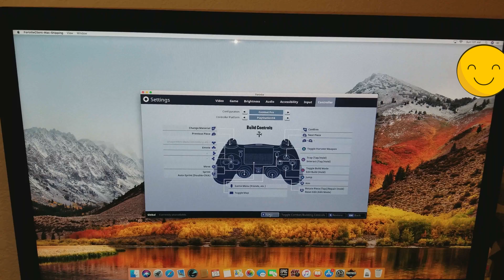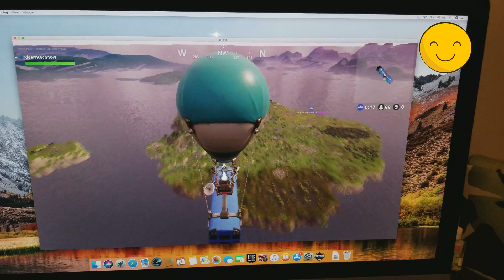Fortnite PS4/XBOX ONE controller MAC/WIN10 SP/EN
XBOX ONE CONTROLLER MAC OS
For new controllers (headphone jack) -
Nuevos controles con entrada de audifono:

Nuevo control que usa este controlador
ve configuracion avanzada
Seleccion pretende ser un control xbox 360.

New controllers that using this driver.
Go to advanced settings.
Check pretend to be xbox 360 controller.

For old controllers (no headphone jack) -
Viejo control sin entrada de audifono

Tutorial ps4 controller in MAC OSX, Same steps for Windows. Usando control de PlayStation 4 en el MAC OSX, Los mismos pasos en Windows 10.

Litecoin:
MKrotm2PmrY9zWqHGaZ8djNQJdtPXF6Pb4
Bitcoin:
3QwfBV9FYCYX453NtYBMb4Nd897WVqzuTX
Ethereum:
0x585061FdD0baD1E0781E47C2c84e1D7A73562960
Bitcoin Cash:
qzu07ay8fnpuuzyzywlp6mvpwg0e2r92aq5yc4fdxe